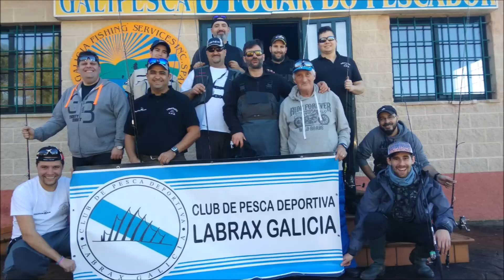TRUCHA SOCIAL VILLAGUDIN, 2018